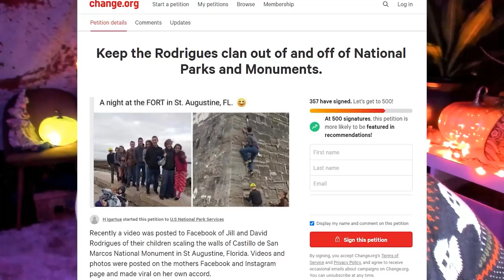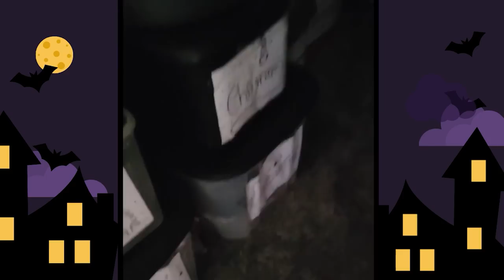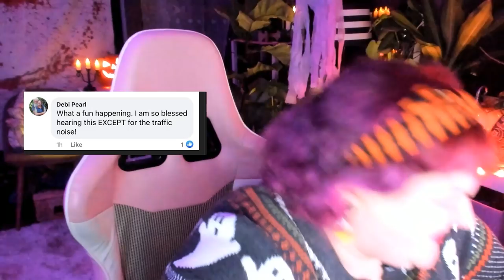🎃 Jill Rodrigues Halloween special #3 🎃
Today we revisit our bestie Jill.

My earrings are from Torrid

I'm Jen, I am fascinated by the world of Christian Fundamentalism.
On my channel I talk about different topics while doing my makeup.

💄Makeup:
ABH: Brow Wiz in soft brown
Too Faced: Better Than Sex mascara
HIpDot: Thick & Thin liquid eyeliner
Trixie Cosmetics: Floral Fixation lipgloss